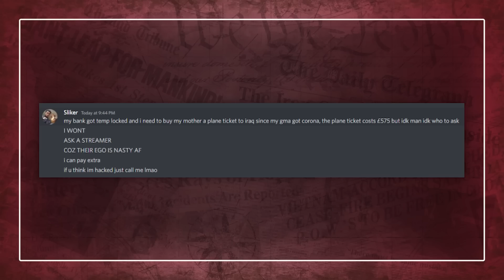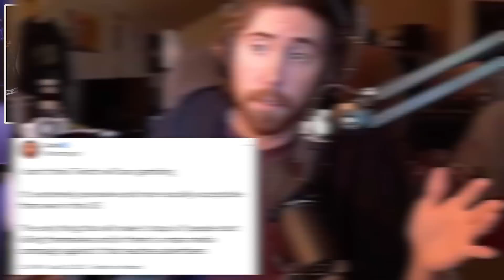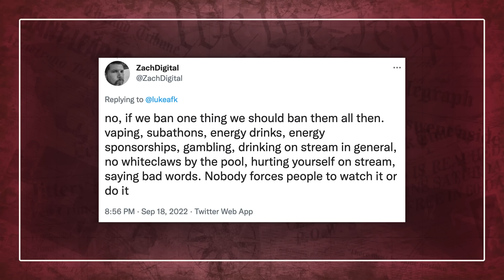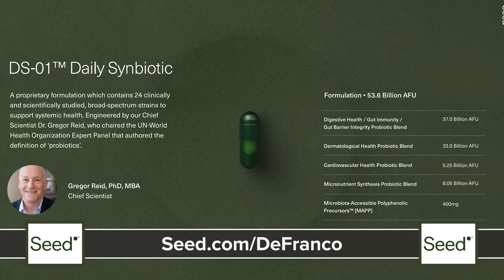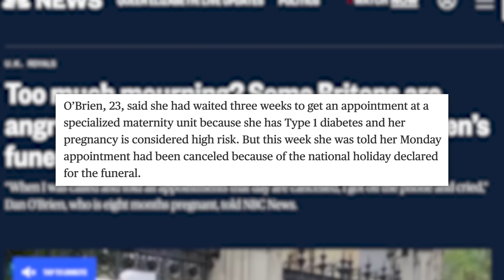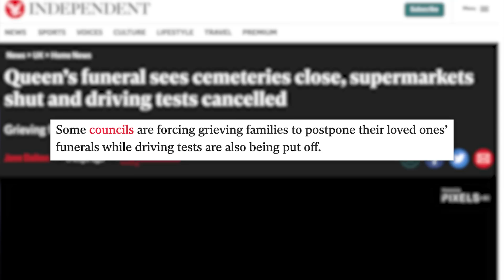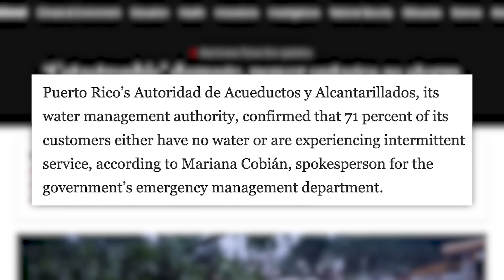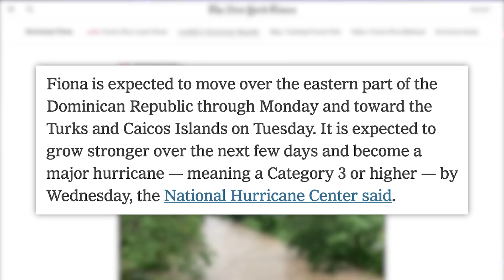These Scammers are Getting Worse, Puerto Rico Needs Your Attention, & More News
00:00 - Sliker Accused of Scamming $300k From Fans & Colleagues
06:37 - Sponsored by Seed
07:41 - Hackers Release Footage from Grand Theft Auto VI
09:23 - Queen Elizabeth II’s Funeral Results in Canceled Hospital Appointments in UK
11:41 - Hurricane Fiona Devastates Puerto Rico
✩ TODAY’S STORIES ✩

Research Finds Misinformation Makes Up 20% of Top Search Results For News on TikTok:

Produced by: Cory Ray
Edited by: James Girardier, Julie Goldberg, Christian Meeks
Art Department: Brian Borst, William Crespo